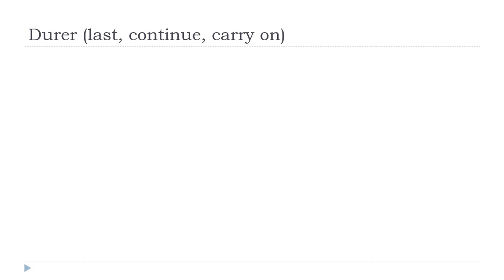Imparare il francese con Vincent = Durer # Indicatif Présent